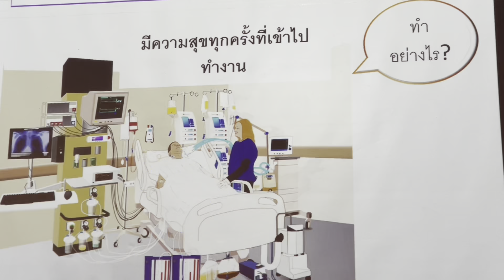20 ธันวาคม 2565